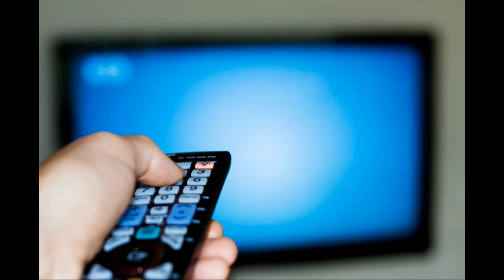10 Things You Didn't Know About Yourself